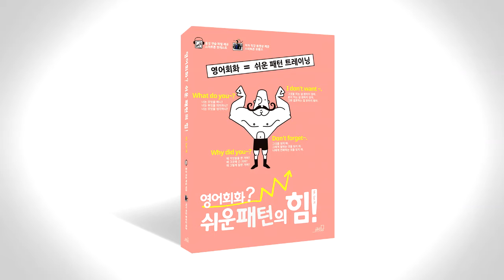쉬운 패턴의 힘 음성따라말하기 042